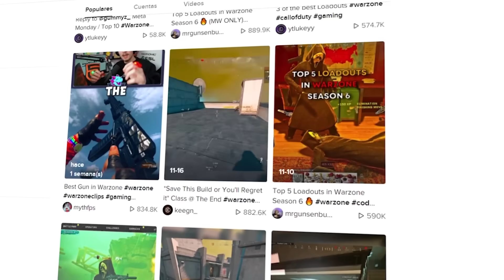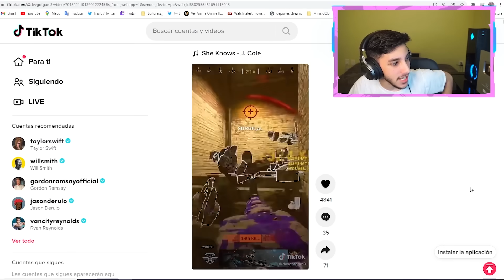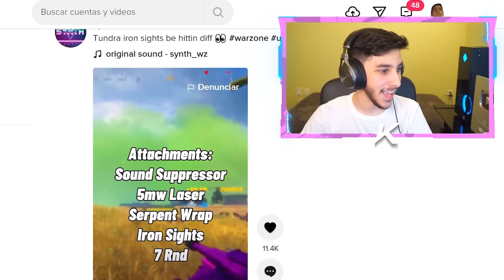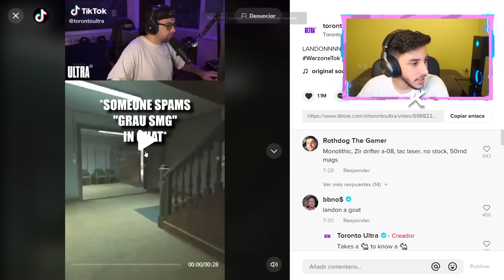Usé CLASES de TIKTOK en WARZONE y sufrí... - Kesto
En este GAMEPLAY en ESPAÑOL LATINO JUGUÉ con CLASES CREADAS en TIKTOK en CALL OF DUTY WARZONE y son una de las ARMAS MÁS RARAS pero al mismo tiempo OP y META que he visto, usé la MG82 MODO SUBFUSIL, una LIGERA es uno de los MEJORES SUBFUSILES de la TEMPORADA, tambíen un TUNDRA o SNIPER SIN MIRA y por último la BABY o MINI GRAU, la CLASE con los ACCESORIOS sacada de TIK TOK que siempre está el MEME de MIRA VENECO ETE EL NUEVO META y demás, espero que les guste!